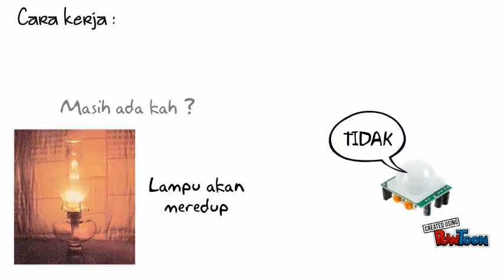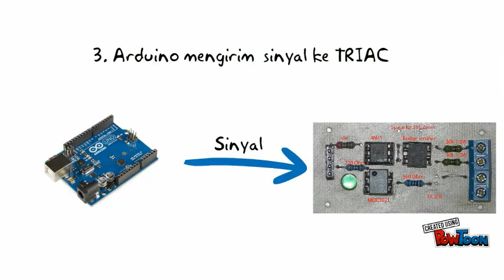AutoDim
good-- Created using PowToon -- Free sign up -- Create animated videos and animated presentations for free.  PowToon is a free tool that allows you to develop cool animated clips and animated presentations for your website, office meeting, sales pitch, nonprofit fundraiser, product launch, video resume, or anything else you could use an animated explainer video. PowToon's animation templates help you create animated presentations and animated explainer videos from scratch.  Anyone can produce awesome animations quickly with PowToon, without the cost or hassle other professional animation services require.